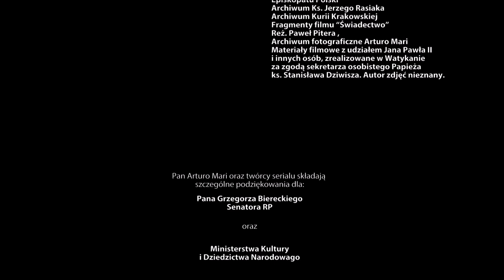Metr od świętości - odcinek 9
O niezapomnianej pielgrzymce do Ziemi Świętej w roku 2000, o ostatniej Drodze Krzyżowej Jana Pawła II i o ostatnim, milczącym błogosławieństwie - zapraszamy na spotkanie z Arturo Mari.

Przez 27 lat trwał u boku Jana Pawła II. Towarzyszył mu zarówno w czasie pracy, pielgrzymek jak i odpoczynku. Arturo Mari - papieski fotograf.